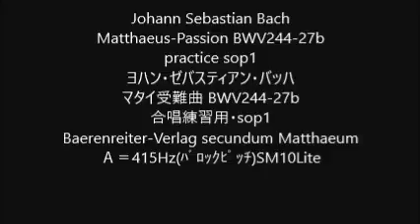Johann Sebastian Bach Matthaeus-Passion BWV244-27b practice sop1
Matthaeus-Passion BWV244-27b
practice sop1
ヨハン・ゼバスティアン・バッハ
マタイ受難曲 BWV244-27b
Ａ＝415Hz(ﾊﾞﾛｯｸﾋﾟｯﾁ)SM10Lite